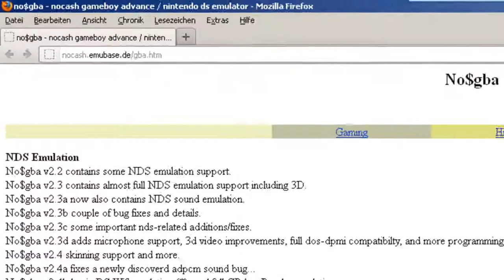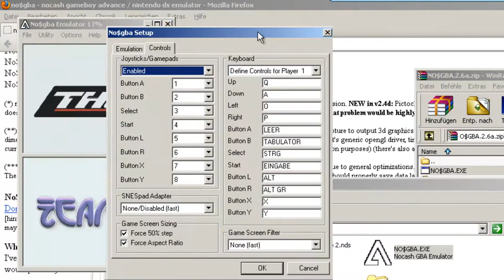Konsole auf dem PC (Teil 2: Nintendo DS)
Logo:
Muband / wikimedia